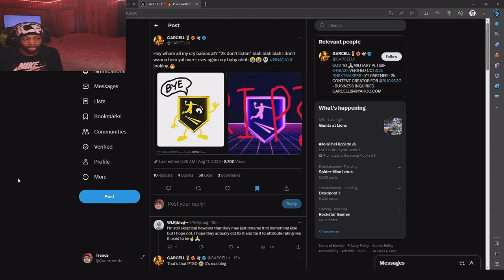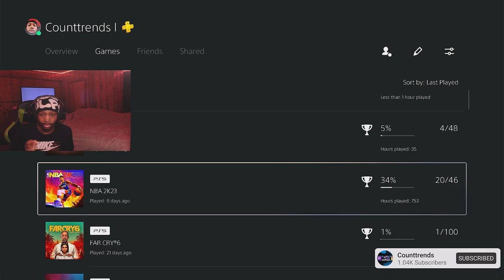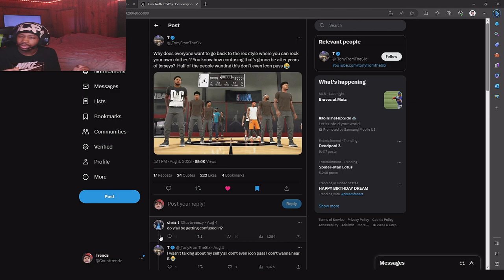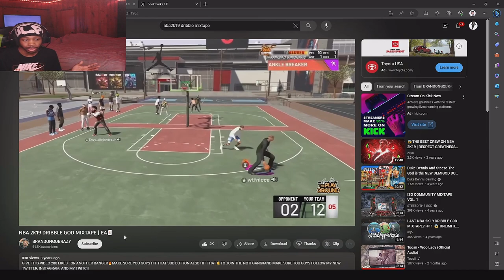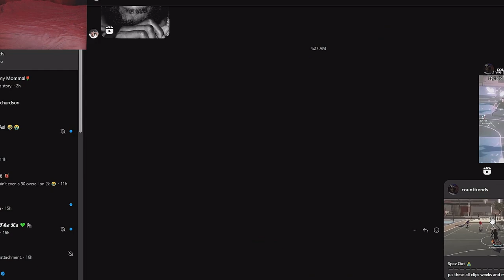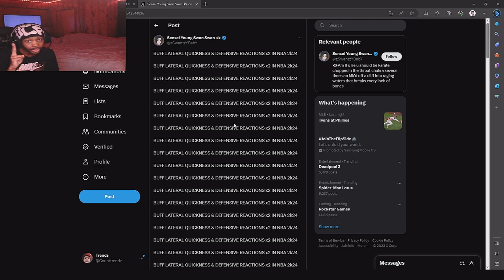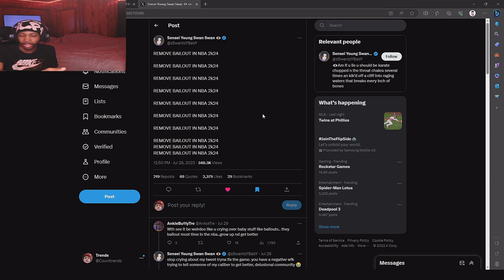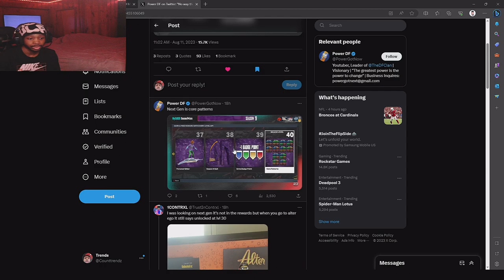NBA2K24 In 27 days and ... 😳